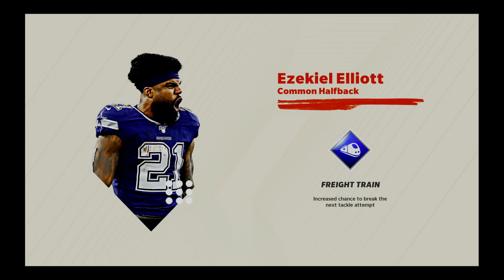Madden 21 - Superstar KO! The Mean Dean takes on KO mode in multiple instant classic games!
The Mean Dean plays Madden 21 Superstar KO mode to take on some of the most nail biting endings in Madden History!